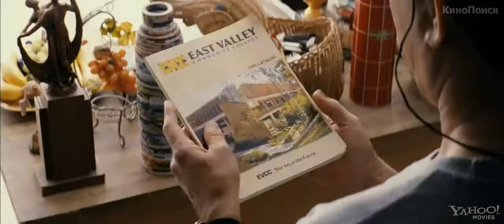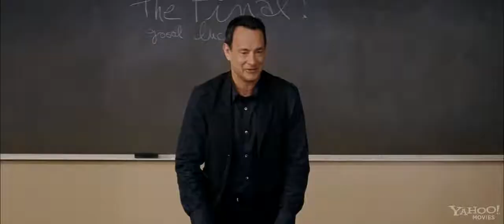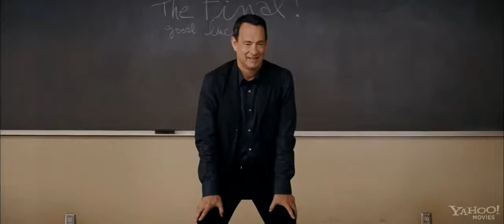Ларри Краун - Трейлер (русский язык).mp4